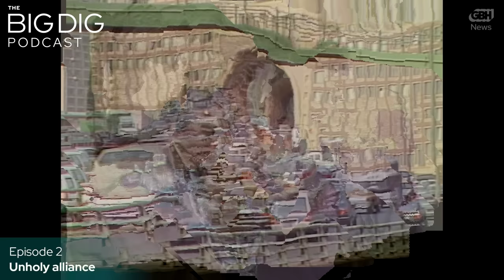How two competing tunnel projects became Boston’s Big Dig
In the early 1970s a radical idea took shape to tear down Boston’s elevated downtown highway and rebuild it underground. At the same time there was a push to create another tunnel to Logan Airport.  Here's how those two tunnel projects became one  -- and made history as a notoriously troubled infrastructure project.
This is the second in a nine-part podcast series about the history and politics of Boston's Big Dig. It was created as an audio experience. This episode includes archival highway images.